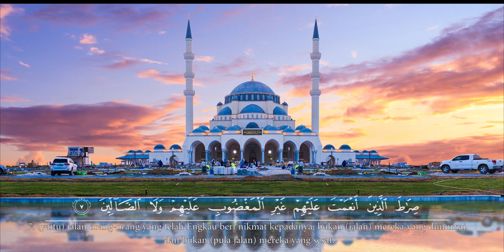Al-Fatihah dan Terjemahan Bahasa Indonesia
Surah Al - Fatihah Merdu | Terjemahan Bahasa Indonesia